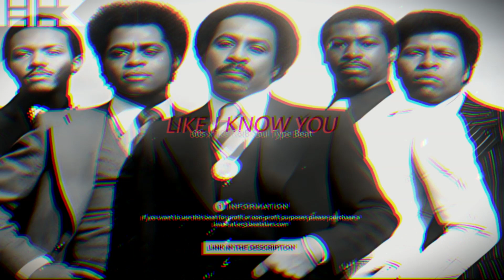60s x 70s R&B Soul Type Beat | Old School Motown Type Beat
60s x 70s R&B Soul Type Beat | Old School Motown Type Beat
This is a soulful R&B beat that pays homage to the iconic Philly Soul era of the '60s and '70s.

Intro- 0:00
Verse- 0:20
Chorus- 1:01
Verse- 1:43
Chorus- 2:24
Outro- 3:05

Prod. By EC3

✈Mile Hiiigh Club✈

IN ORDER TO USE THESE BEATS COMMERCIALLY OR PUBLICLY A LICENSE MUST BE PURCHASED.